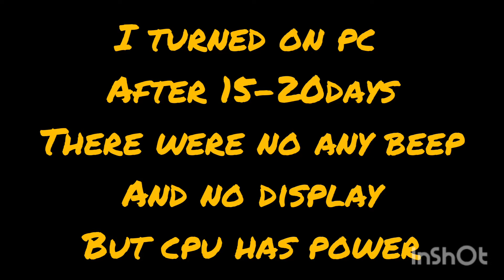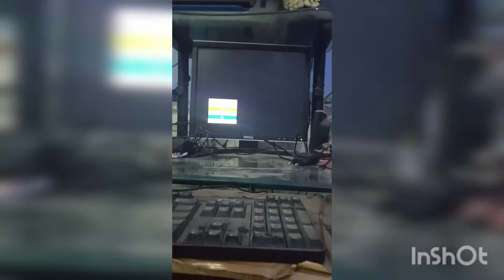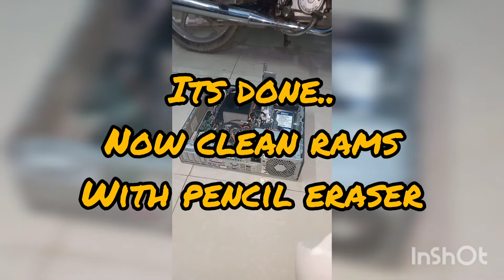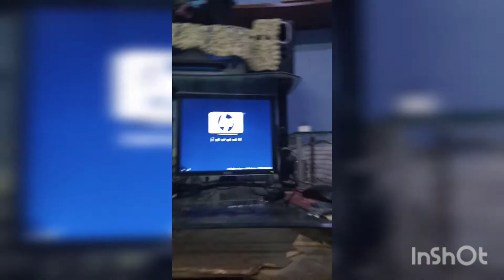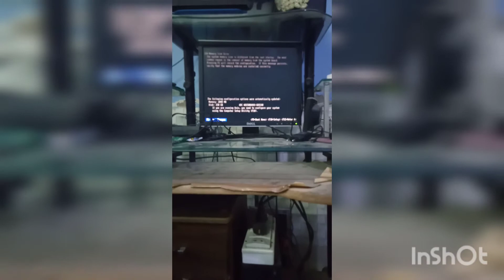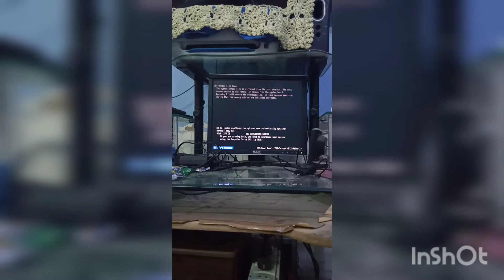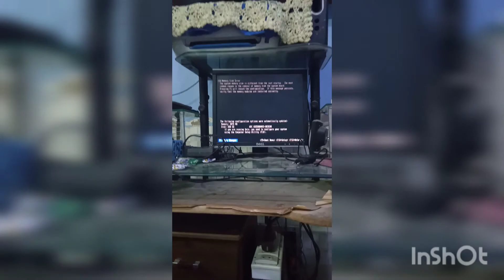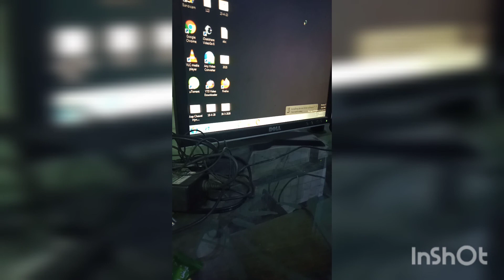How to fix PC turn on but no beep and no display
In this video i am gonna show you how to fix If your PC turn On but No Beep or No Display.

I hope this video will help you to diagnose and fix the issue.